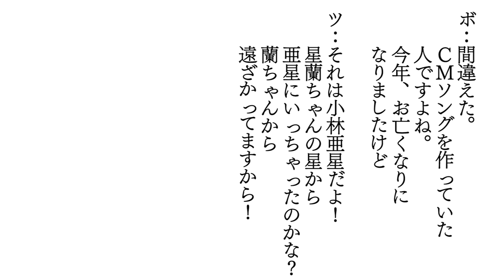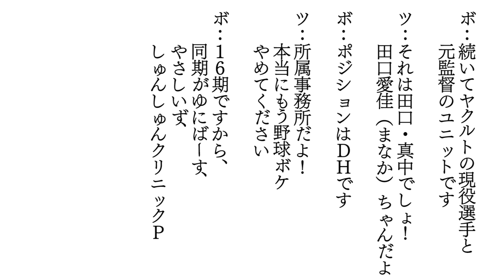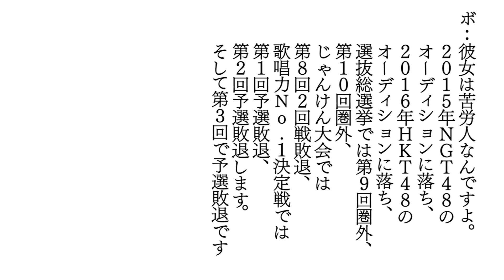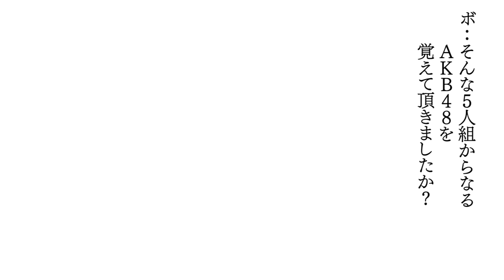【コラボ漫才】AKB48とコラボ記念に漫才作ってみた【ナイツ塙】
「乃木坂に、越されました」がナイツ塙の自由時間とコラボしました
その記念にAKB48さんにアンサー漫才を作りました
果たして喜んでいただける出来になったのでしょうか